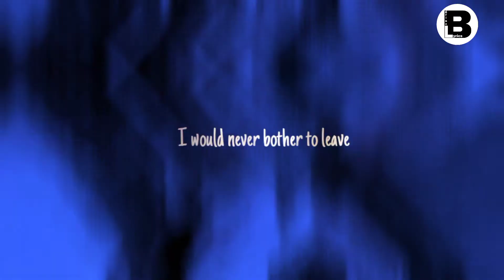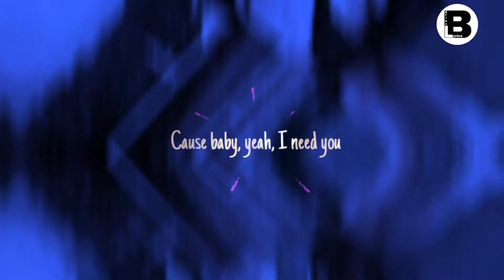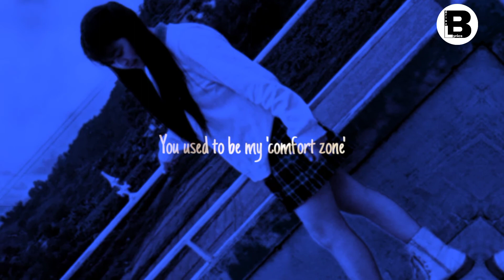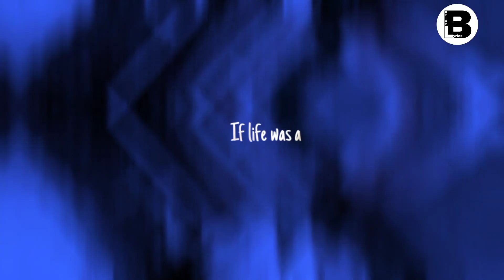Ali-Gatie-_-can't lie (lyrics)